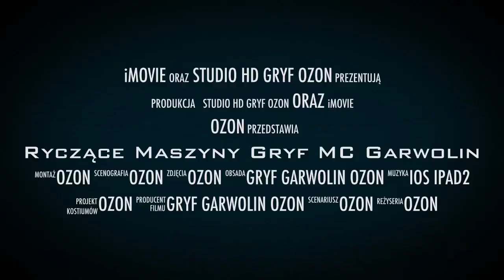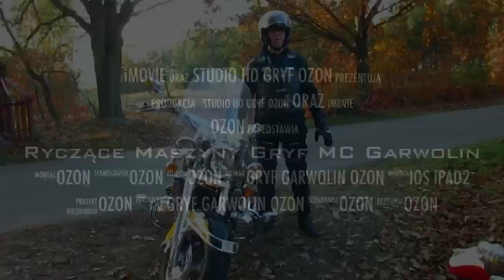GRYF MC POLAND CHAPTER GARWOLIN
RYCZĄCE MASZYNY GRYF MC GARWOLIN TEJ JESIENI